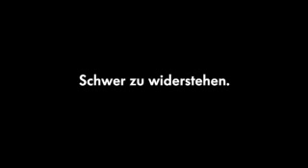Scirocco in Lisbon